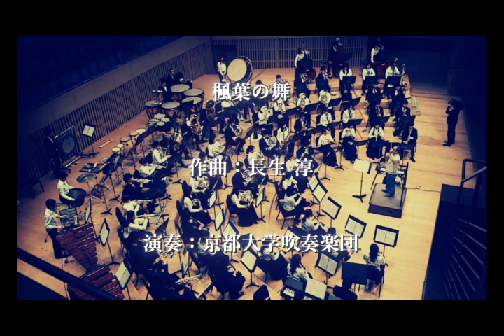楓葉の舞 / 京都大学吹奏楽団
楓葉の舞（長生 淳）
演奏：京都大学吹奏楽団
第48回定期演奏会
2018年12月26日（水）